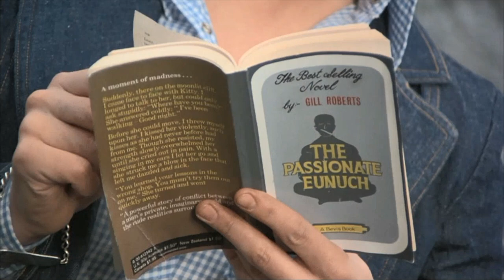Confessions of a Driving Instructor Golf Course Scene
The scene where Timmy and Mrs Dent go to the golf course. From the 1976 Film Confessions of a Driving Instructor.
Featuring Robin Askwith, Sally Faulkner, Windsor Davies, George Layton and Damaris Hayman